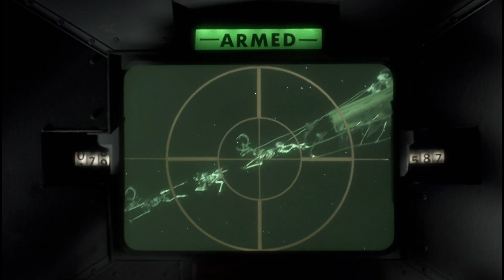The Nightmare Before Christmas Explained In Hindi | The Nightmare Before Christmas Full Movie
video is for educational purpose only.Copyright Disclaimer Under Section 107 of the Copyright Act 1976, allowance is made for "fair use" for purposes such as criticism, comment, news reporting, teaching, scholarship, and research. Movie Explanation